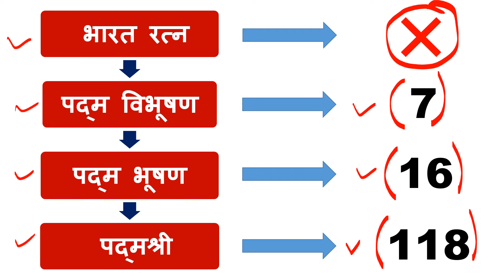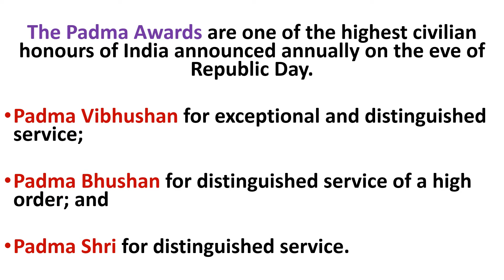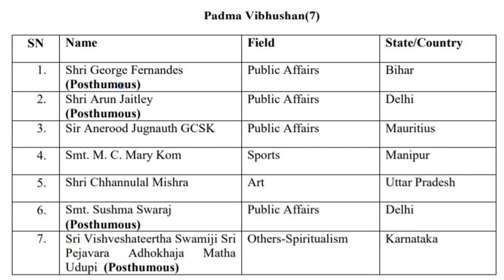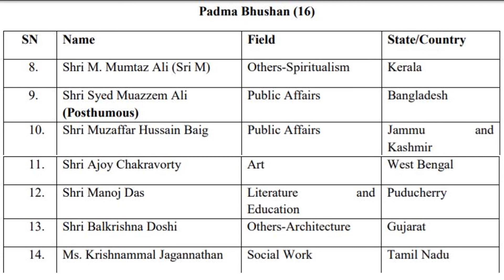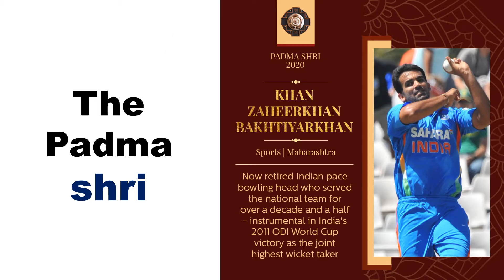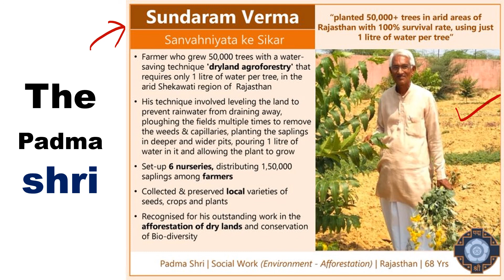Padma Awards 2020 || पद्म पुरस्कार 2020 || full list with description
Padma Awards 2020 || पद्म पुरस्कार 2020 || full list with description || Chandan Kumar on StudyGetTheJob